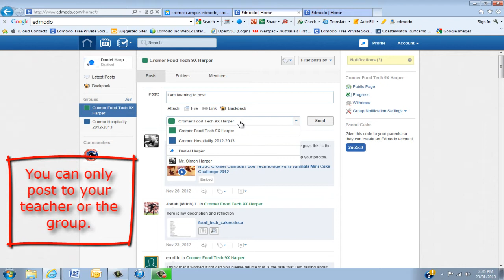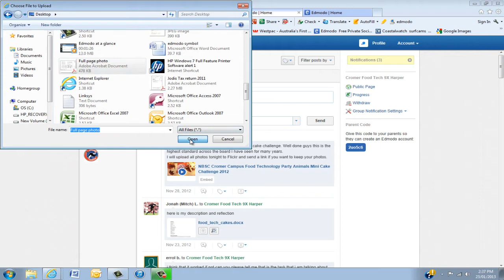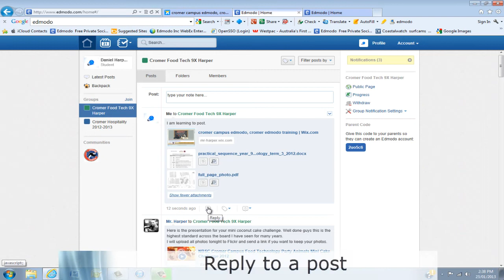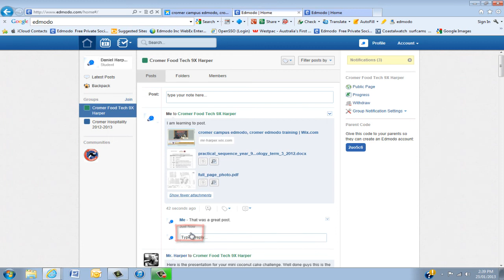Edmodo student training: Send and reply to posts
Being able to respond to posts in Edmodo efficiently will mean you don't miss anything and are able to communicate easily in Edmodo. In this tutorial you will learn how to send and reply to posts, attach files, links and files from your backpack.